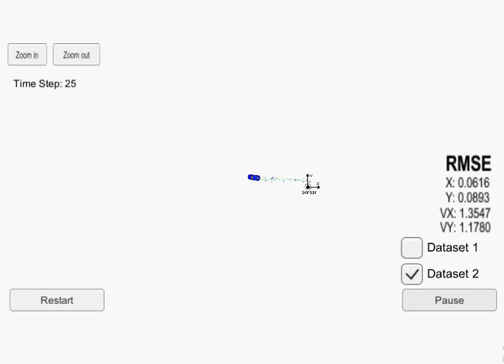Extended Kalman Filter Result 2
Implementation of Extended Kalman Filter in C++ using Unity Extended-Kalman-Filter Simulator , Simulated lidar and radar measurements readings detecting a bicycle travelling around the car in the simulation environment to track the bicycle's position and velocity.

Problem Statement Description
For this project the task is to implement Extended Kalman Filter in C++ using Unity Extended-Kalman-Filter Simulator , simulated lidar and radar measurements readings detecting a bicycle travelling around the simulated car in the simulation environment to track the bicycle's position and velocity. Lidar measurements are red circles, radar measurements are blue circles with an arrow pointing in the direction of the observed angle, and estimation markers are green triangles.The simulator provides the script the measured data (either lidar or radar), and the script feeds back the measured estimation marker, and RMSE values from its Kalman filter.